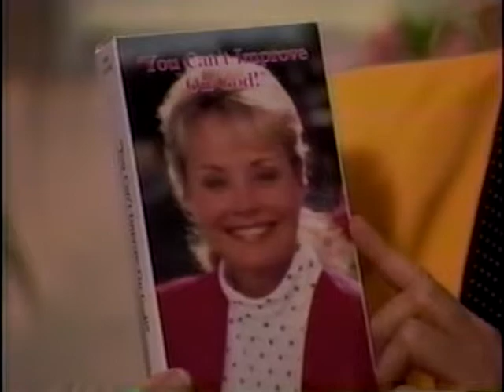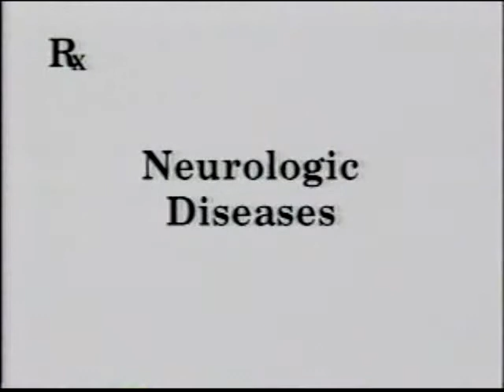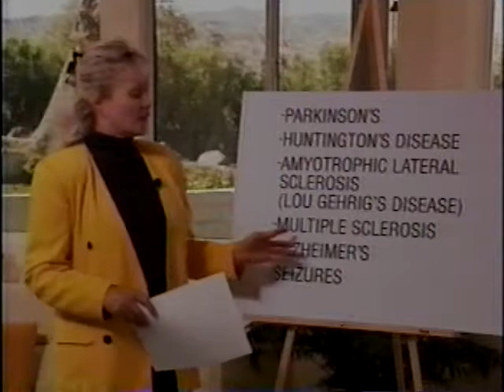11 THE NATURAL CURE